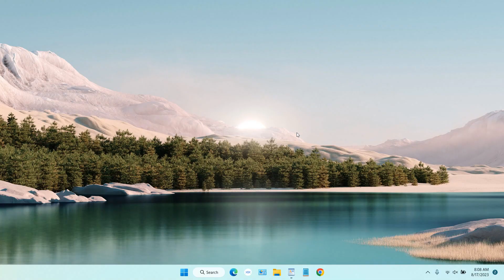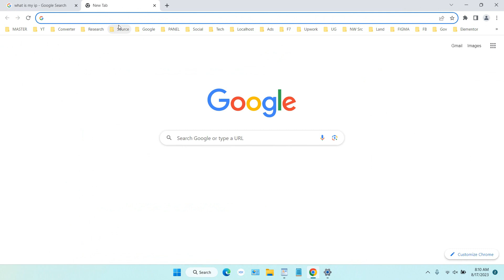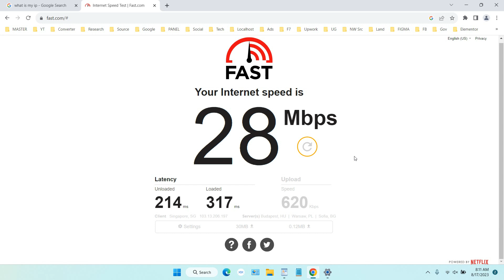How to Setting Up Proxy on Windows 11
Tutorial How to Setting Up Proxy on Windows 11. Proxies are often used to access a network or site that is blocked, slow, or constrained when accessed using our network. With a proxy we may find it easier to open a website address. In Windows 11 using a proxy is also quite easy as in this video.